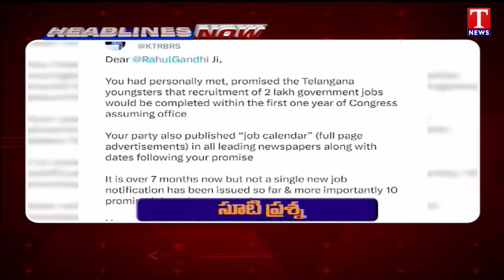Headlines: KTR Question To Rahul Gandhi | Jagadish Reddy Fires On Congress | Dengue Fevers | T News